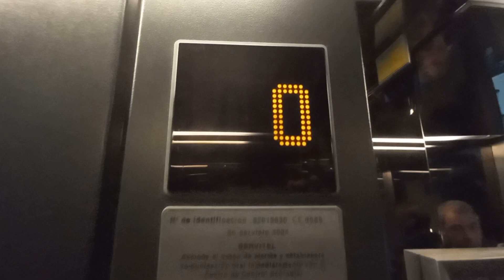(2/3) Ascensores Schindler EuroLift/5400 del 2004 en el Hotel Santo Domingo Plaza, Oviedo, España